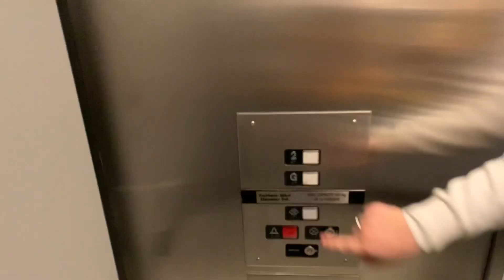A Christmas Break Vlog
I was going to film the rest of the week but my house flooded.